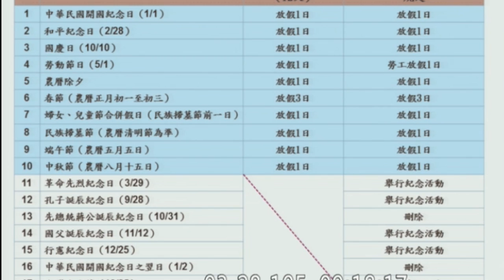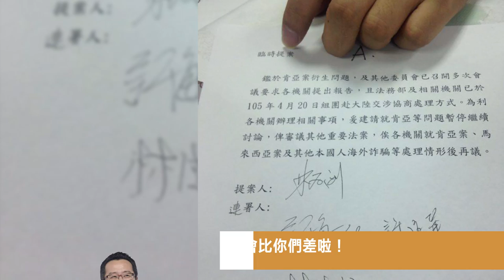【沃草】國會測速機之九局下半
馬英九政府於520正式下臺，執政團隊也大幅更換，但卸任前夕的馬團隊可說是爭議不斷，部會首長們在立法院備詢時頻頻放炮、失控暴投，接連以「然後他就死掉了」、「九局下半我忍很久了」、「你可以告我啊」等名言，宣告看守內閣期間將帶給立法院震撼教育。在各種失控暴投頻頻出現的情況下，到底誰才能獲得馬團隊看守期間的「暴投王」獎盃呢？請收看【沃草】國會測速機之九局下半，帶你回顧520前的各種國會烏龍片段。